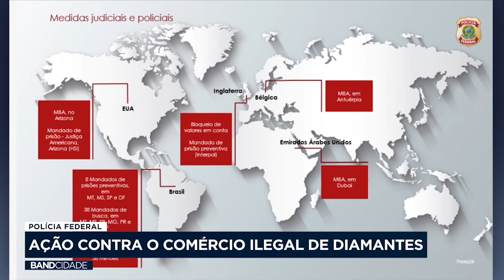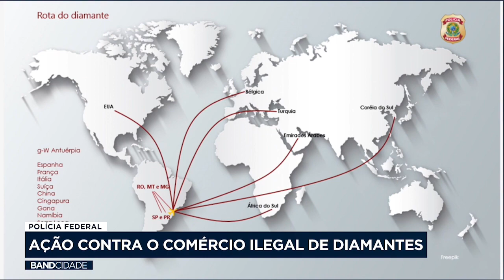Polícia Federal faz megaoperação contra o comércio ilegal de diamantes